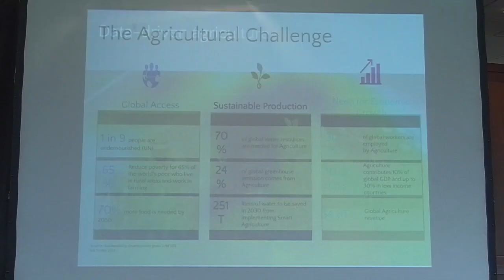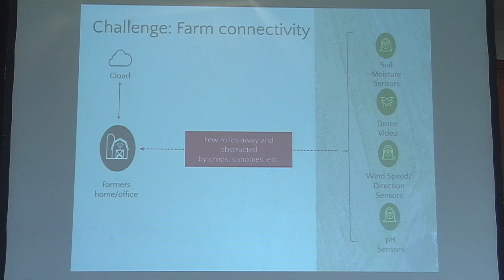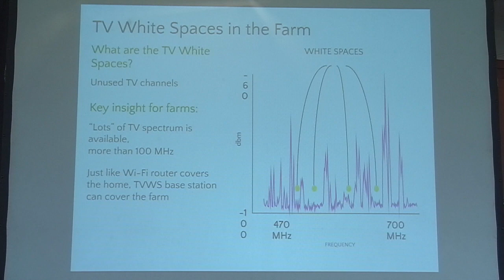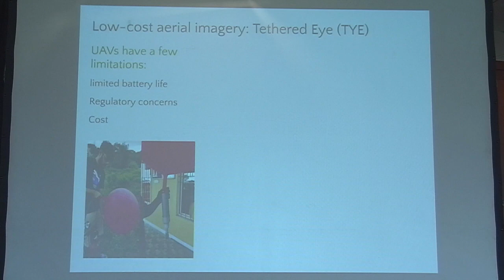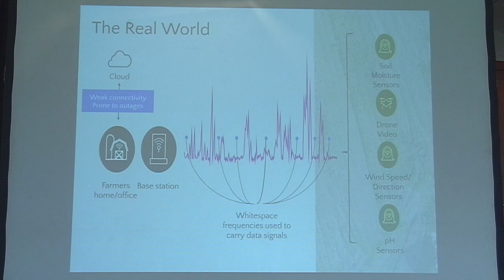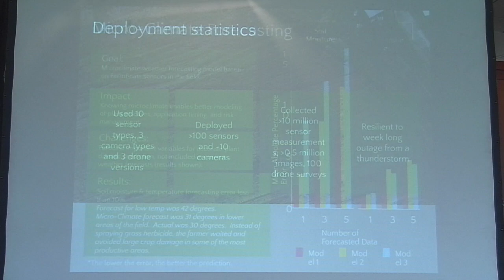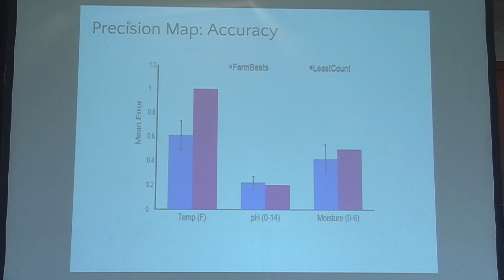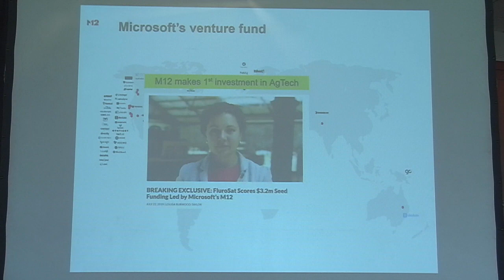Ranveer Chandra, Chief Scientist, Microsoft Azure Global @ AGTech F50 Global Capital Summit 2019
Keynote Speaker for AgTech:
Ranveer Chandra, Chief Scientist, Microsoft Azure Global
F50 Global Capital Summit 2019

Ranveer Chandra is the Chief Scientist of Microsoft Azure Global, where he is leading the Azure Global Research Team with a charter to drive innovations across different verticals on Azure.

Ranveer’s research has shipped as part of multiple Microsoft products, including VirtualWiFi and low-power algorithms in Windows 7, Windows 8, and Windows 10, Energy Profiler in Visual Studio, and the Wireless Controller Protocol in XBOX One.

Ranveer started the FarmBeats project at Microsoft Research in 2015, and has been leading it since then. He is also leading the battery research project, and the white space networking project at Microsoft Research. He was invited to the USDA to present his work on FarmBeats, including to the Secretary, this work was featured by Bill Gates in GatesNotes, and was selected by Satya Nadella as one of 10 projects that inspired him in 2017. Ranveer has also been invited to the FCC to present his work on TV white spaces, and spectrum regulators from India, China, Brazil, Singapore and US (including the FCC chairman) have visited the Microsoft campus to see his deployment of the world’s first urban white space network. As part of his doctoral dissertation, Ranveer developed VirtualWiFi. The software has been downloaded more than 750,000 times and is among the top 5 downloaded software released by Microsoft Research. It is shipping as a feature in Windows since 2009.

Ranveer has published more than 85 papers, and filed over 100 patents, more than 80 of which have been granted. His research has been cited by the popular press, such as MIT Technology Review, The Economist, New York Times, WSJ, among others. He has won several awards, including best paper awards, and the MIT Technology Review’s Top Innovators Under 35, TR35. Ranveer has an undergraduate degree from IIT Kharagpur, India and a PhD from Cornell University.

The F50 Global Capital Summit® (GCS) finds and connects the next generation of world-changing tech innovators with strategic partners to power their long-term impact. The theme for this year’s summit is “Impact one billion lives”. GCS focuses on creating partnerships that will help to improve human lives within the Healthtech, Agtech, Sustainability areas. The two-day event includes 60+ speaking sessions, 700 attendees from world-leading corporations, a large investor summit, and invitational entrepreneur leader roundtable discussions.

GCS is the place where you can find new partners, get media attention, and meet future investors. In case you are a startup looking for funding or a service provider looking for future clients, GCS includes an exhibition area for you to connect with your potential. F50 offers a Demo Table Package which includes two full days to exhibit with a cocktail table, 2 GCS passes and access to F50’s network (120,000+ Bay Area F50 subscribers).